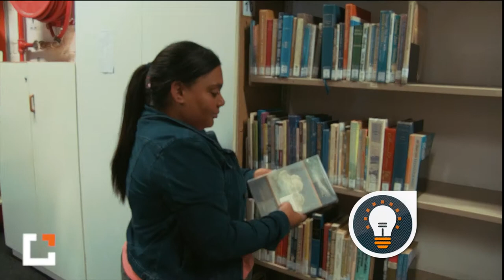Gillmore Manter | Learning to Change World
Fourth Floor,
2 Roggebaai Square
Foreshore,
Cape Town, 8000